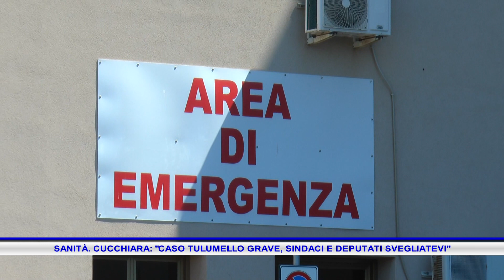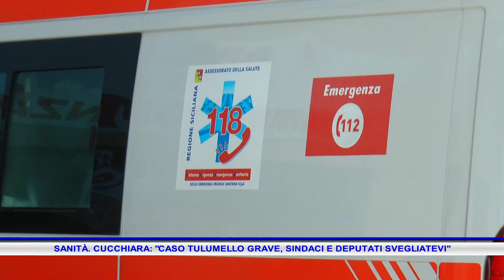SANITÀ PER CUCCHIARA CASO TULUMELLO GRAVE, SINDACI E DEPUTATI SI SVEGLINO